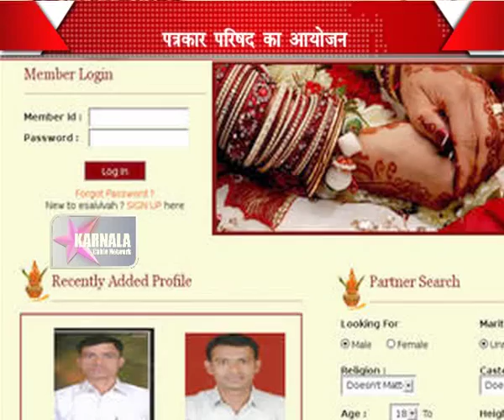23 11 2014 M AGRILAGIN DOT COM Marathi News